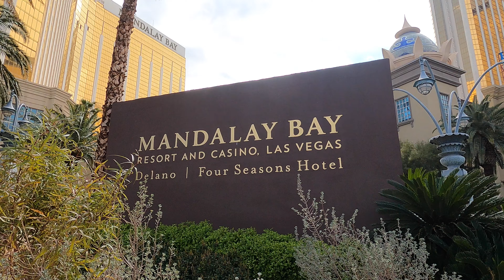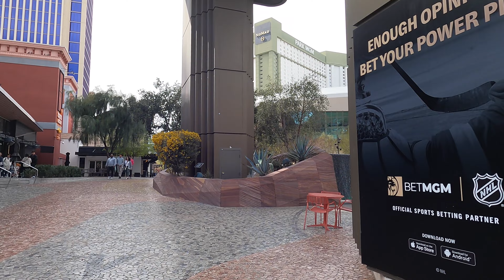Las Vegas Strip - Walking from Mandalay Bay to New York New York [4K]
Walking the Las Vegas Strip on a Sunday afternoon, 3/26/23, from Mandalay Bay to New York New York.

If you want a cool shirt and support us, shop our signature VegasDreaming Shirts